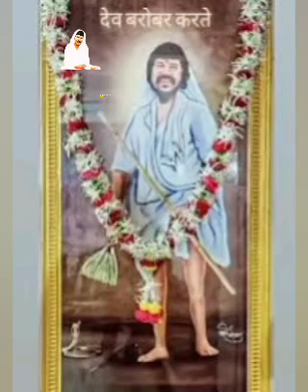गुनंवत बाबा आरती 🙏🌹🙏